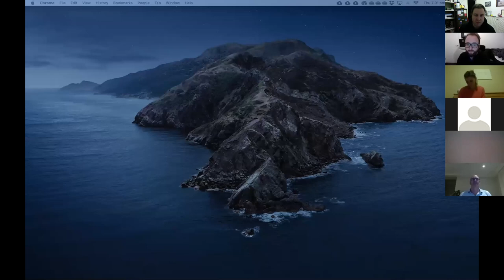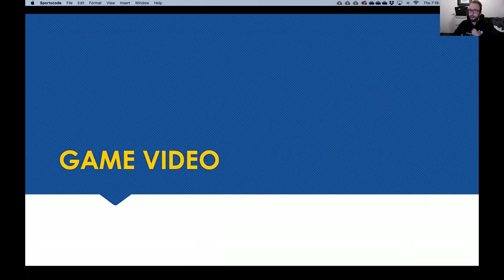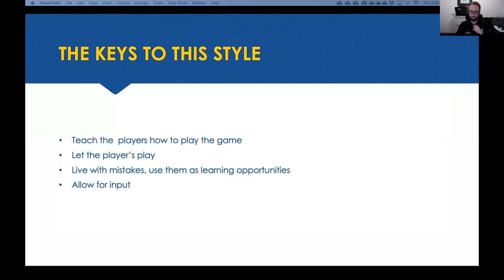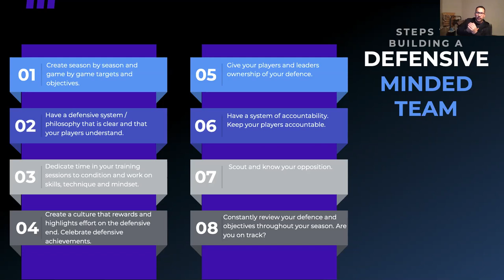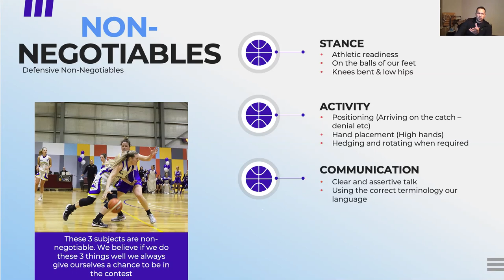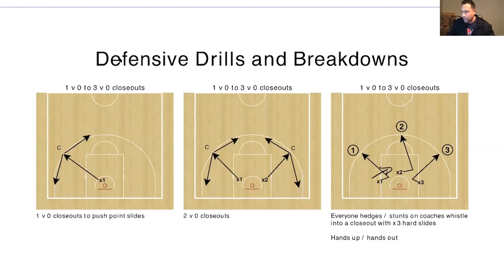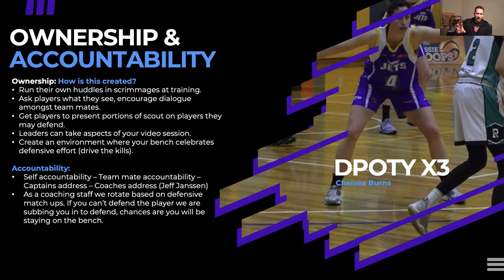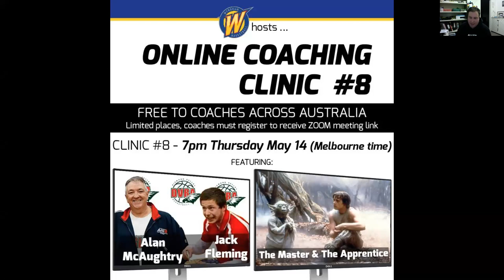Online Coaching Clinic #7 - Lucas Allen & Kennedy Kereama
Wyndham Basketball hosts Online Coaching Clinic #7 (7/5/20)

1st Presenter – Lucas Allen on “Creating & Maintaining Advantages on Offence”
SEM NBL Assistant Coach
Southern Pen Big V Men Head Coach
Director of Coaching - Southern Peninsula
Long-time Vic Country State Team Head Coach
To contact Coach Allen:

2nd Presenter – Kennedy Kereama on “Building a Defensive Minded Team”
• Former New Zealand Tall Ferns Head Coach
• Former WNBL Head Coach
• Director of Coaching, Sunbury Basketball Association
• NBL1 Head Coach, Knox
• Vic Metro U16 Women Head Coach
To contact Coach Kereama:

If you would like more information about the Online Coaching Clinic Series, please contact Wyndham Basketball’s Player & Coach Development Manager: